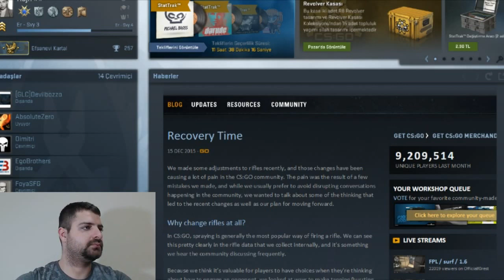Burhan CSGO oynarsa 23